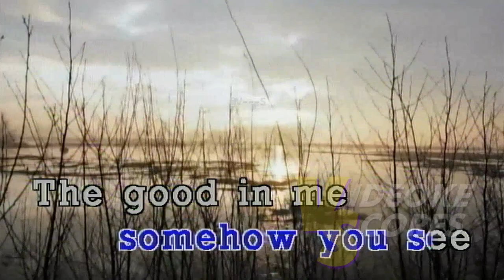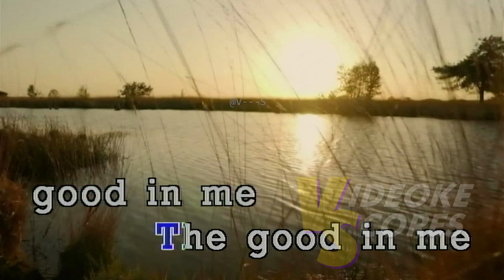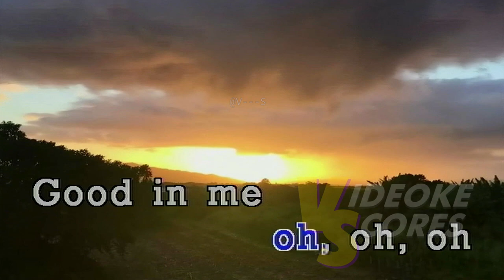Andy Grammer - Good In Me (Karaoke/Lyrics/Instrumental)